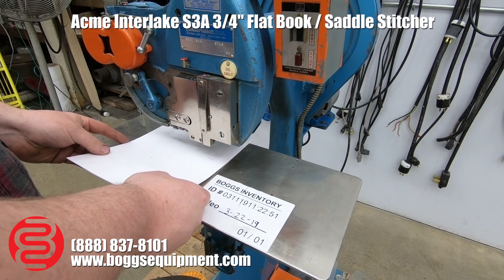Acme Interlake S3A 3/4" Flat Book / Saddle Stitcher